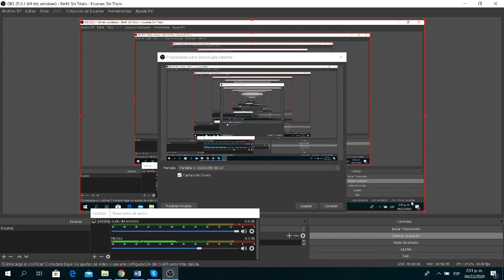UMECIT RADIO - 60 MINUTOS DE PSICOLOGÍA Y MÁS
Programa de la Facultad de Ciencias

Dirección:
Coordinacion de la Carrera de Psicología
Consultorio Psicologico.

PARTICIPANTES DEL PROGRAMA
1- Licen Verónica González
2- Licen  Cynthia González
3- Magister Solarys Bernal

Temas:
-AUTORREGULACION DE LOS APRENDIZAJES Y LAS AULAS VIRTUALES: Distanciamiento social,
ansiedad, enseñanza-aprendizaje

-Inteligencia Emocional, Nuestra Herramienta Principal ante una Crisis.

-Bienestar Emocional